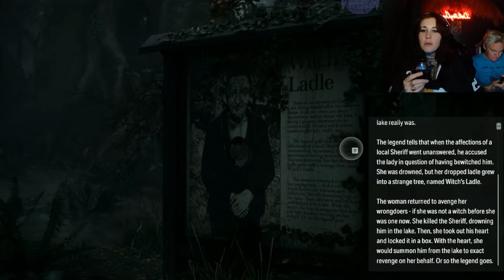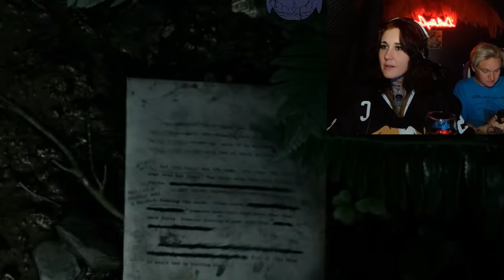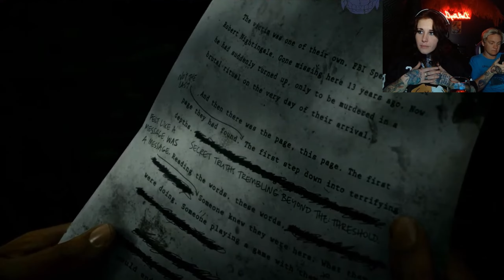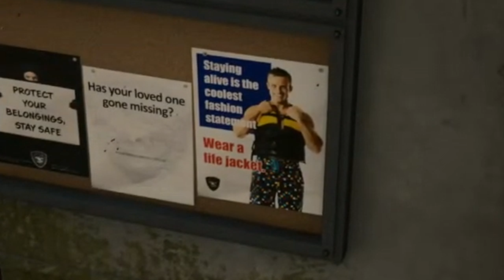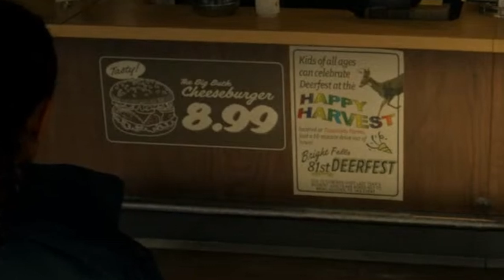DEER FEST IS REAL?! - Alan Wake 2 pt 2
I still don't believe it. How did this lady get her job?

Editor:  @TheMainCharacter
Artwork:  @rileyomalley672
Opening Title: @Nyaaaaati
Additional Music:  @Myuu  @BackingTrackMusic

 FIND ME AT:
► LINKS FOR SOCIALS GEAR AND MORE!

*if you see this you're amazing